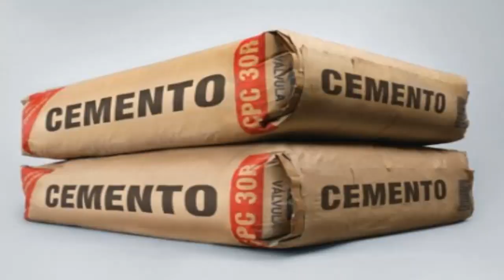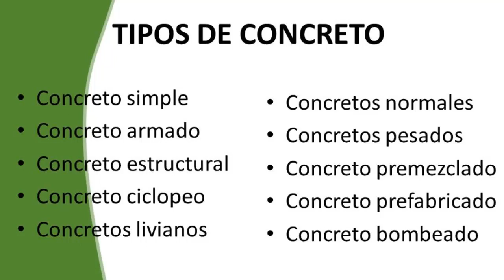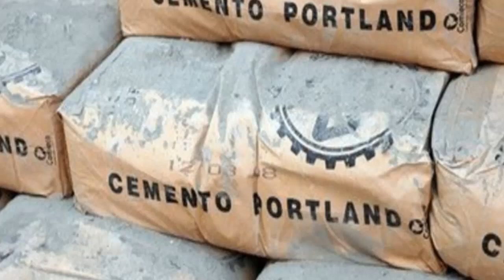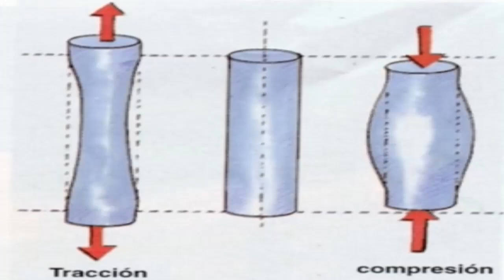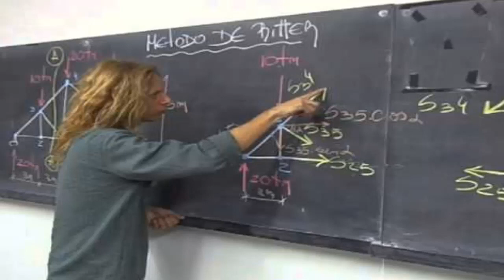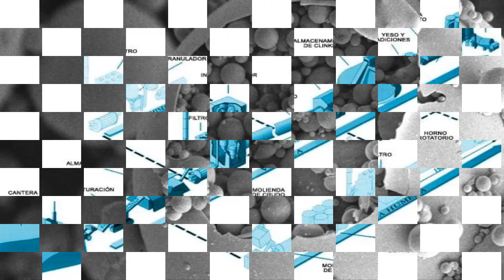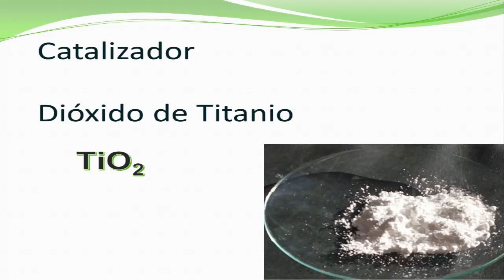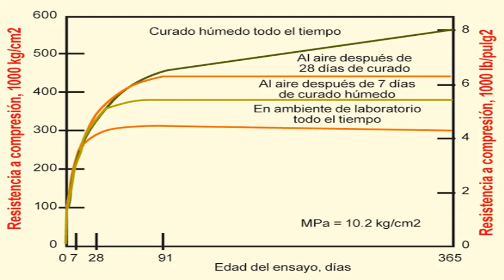HORMIGON o CONCRETO: todo lo que necesitas aprender en una sola cátedra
🎥 ¡El poder del Hormigón! 🧱

Sólido, confiable y duradero — el hormigón sigue siendo la base de toda gran construcción.
En este video descubrirás:

✅ Cómo se prepara el hormigón tradicional.
✅ Sus principales usos en obras y estructuras.
✅ Consejos para lograr una mezcla resistente y uniforme.

👷‍♀️ Desde cimientos hasta muros, el hormigón demuestra por qué es el material que nunca pasa de moda.

📽️ Mira el video completo y aprende a construir con la esencia de la resistencia.
👉 Dale play y siente la fuerza del hormigón clásico.

INDICE

0:00 Definición
0:43 El Hormigón o concreto
0:56 El aglomerante
1:15 Las partículas de agregado
1:33 Otros conglomerantes
1:43 ¿En que consiste el cemento?
2:14 Cemento hidráulico
2:44 El hormigón convencional
3:16 Tipo de concretos
3:52 Característica estructural del hormigón
4:30 Dimensiones de los elementos
4:47 A finales del siglo 20
5:19 Variedad de hormigones
5:37 Joshep Aspin & James Parker
5:57 Isaac Jhonson
6:20 Soporte de los esfuerzos
6:46 William Wilkinson
7:05 Joseph Monier
7:15 Francois Hennebique
7:41 Ritter
7:59 Medio Ambiente
9:30 Características físicas
11:20 Utilidad
11:40 Los Áridos
13:07 Agua de amasado
14:13 Fraguado
14:29 Segregación